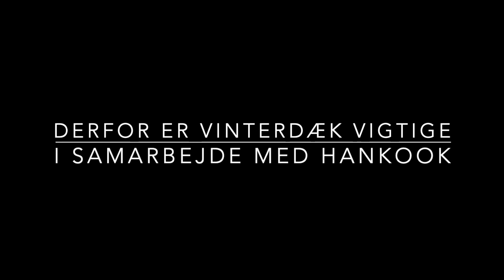Har SKODA tabt sutten FULDSTÆNDIGT?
Skodas RS modeller stod engang for at være noget af de mest underholdende og involverende man kunne finde med et familiebilslogo på kølerhjelmen. Men de seneste gange Henrik Dreboldt har testet RS-modeller, har de skuffet. Se Skoda Octavia RS PHEV her eller Skoda Enyaq Coupé RS her

For at finde ud af hvad der foregår, er han draget til Tjekkeiet, hvor Skoda har linet en serie af RS-modeller op – både nye og gamle. Fra en klassisk Skoda RS Octavia med 200 hk, til den nyeste Skoda Octavia RS UDEN PHEV teknologi men med ren benzinmotor og 245 hk. OG så viser det sig, at Skoda faktisk godt kan det der performance-halløj endnu.

Denne video er lavet i samarbejde med NDI og Hankook dæk